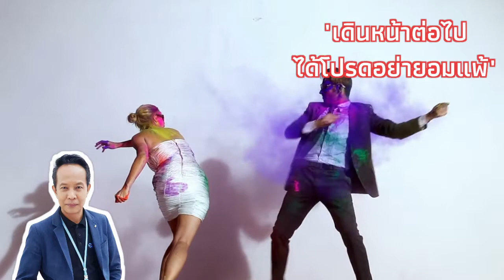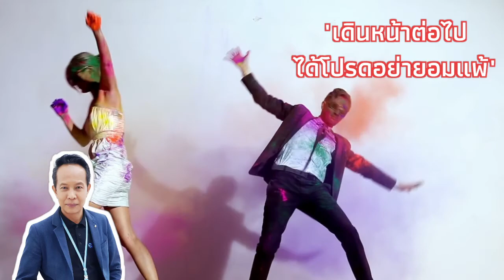เดินหน้าต่อไปอย่ายอมแพ้